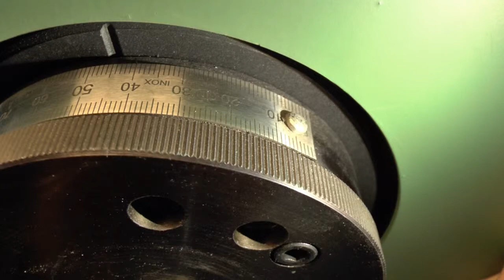Adjustment of bending angle on motorised folding machine